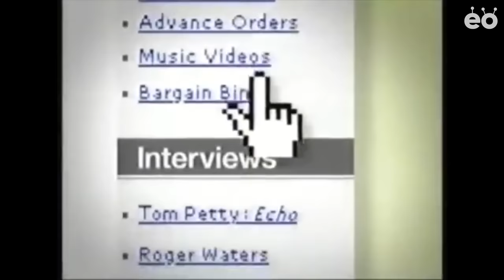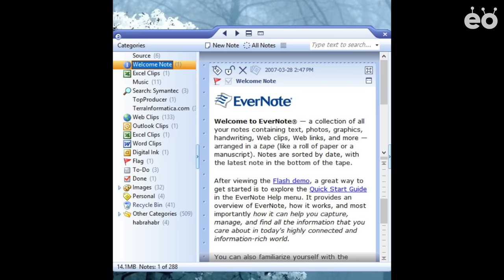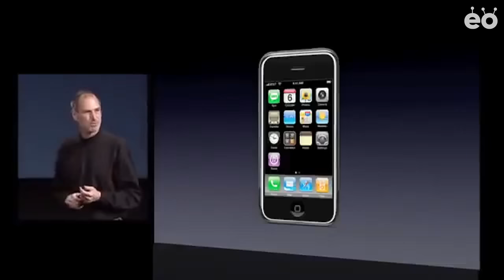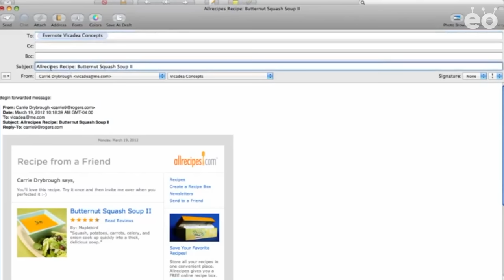How I built 400 million users app EvernoteㅣPhil Libin (1/2)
This is the story about the serial-entrepreneur Phil Libin's journey in chapter 1. How Phil built Evernote, one of the world's best productivity note apps.

Phil has founded five startup companies for 25 years, and they were successful. Phil is well-known as an entrepreneur and one of the world's best product guys.

Chapter 2 will be a story about Phil's product philosophy and current journey Mmhmm.

EO stands for Entrepreneurship & Opportunities.